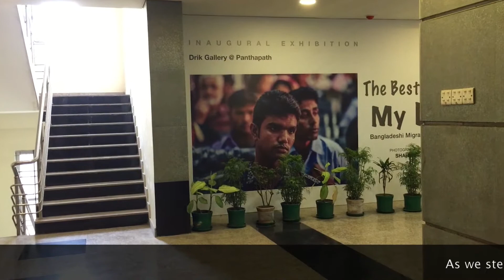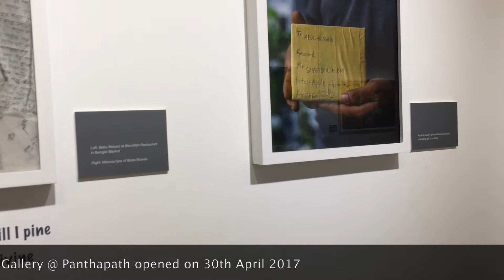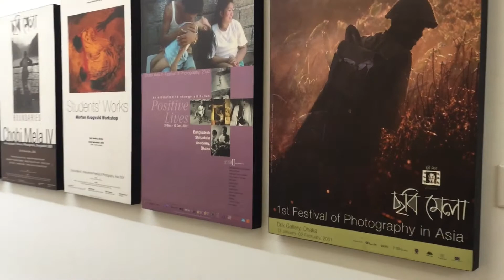A visit to Drik's new office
Drik was set up in 1989. Starting from a one-room operation, it grew to take up three floors, including two large galleries. Now that we are about to start the construction of the new building where Drik and Pathshala will be together. Drik has moved to a new premise, while Pathshala will be moving to where Drik used to be. This is a glimpse of the new Drik office, which also houses our third and new gallery. The old galleries will remain operational in our earlier premises.